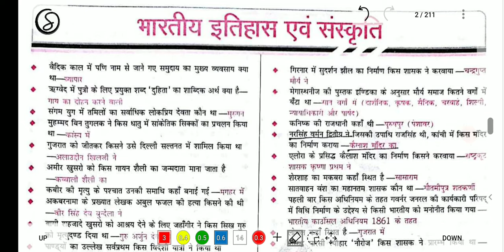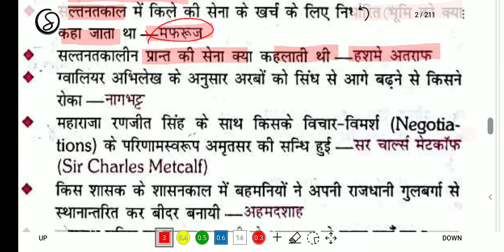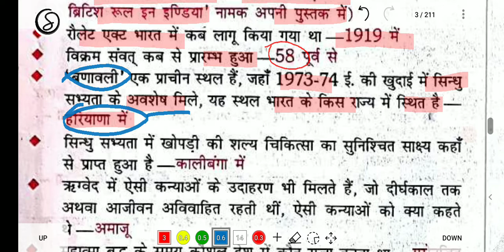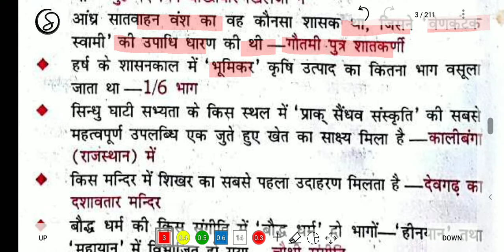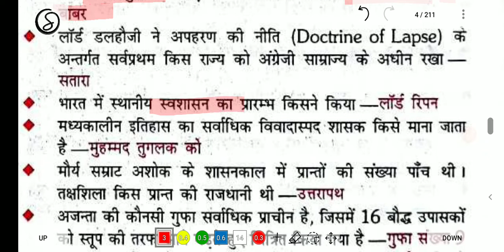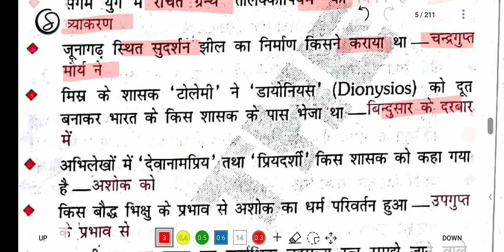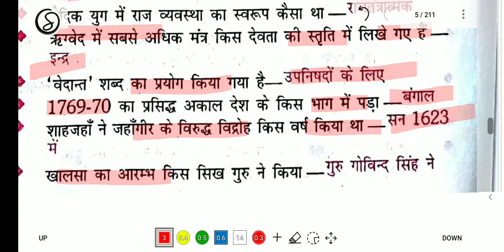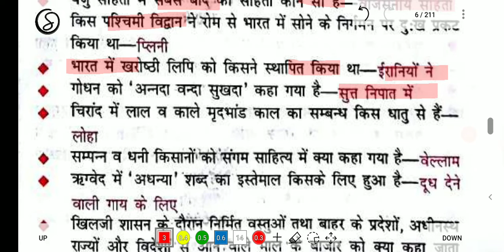History For BSSC, BPSC, Bihar SI Most Important Questions Collection | 300+ Questions| Ostudy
bssc,
bssc cgl,
bssc graduate level vacancy 2022,
bssc inter level vacancy 2022,
bssc reasoning,
bssc anm vacancy 2022,
ssc adda247,
bssc admit card 2022,
bssc anm form kaise bhare,
bssc anm apply online,
bssc anm latest news,
ssc adda,
ssc adda247 current affairs,
ssc admit card download 2022,
ssc aspirants life,
atk vs bfc,
adda247 bssc cgl 3,
adda247 bssc math,
atkmb vs bfc,
ssc apply,
about bssc graduate,
about bssc cgl,
how to apply ssc cgl,
ssc exam,
bpsc auditor,
bpsc book,
bpsc by khan sir,
bpsc book list in hindi,
ssc bangla 2nd paper suggestion 2022,
bpsc best practice set book,
ssc bangla 1st paper suggestion 2022,
bpsc best online classes,
bsc biology,
bssc bach,
bssc bpsc,
bihar bssc graduate level syllabus,
bihar bssc graduate level online form 2022,
best book for bssc cgl 3,
bihar bssc syllabus,
bihar bssc,
bihar bssc latest news,
bihar gk bpsc,
bihar staff selection commission bssc,
bihar bssc graduate level form fill up,
books for bssc cgl 3,
bssc cgl class,
bssc cgl 3 exam date 2022,
bssc correction,
bssc class,
bssc cgl 3 syllabus 2022,
current affairs for bssc cgl 3,
cgl bssc,
crown bpsc practice set,
crown bssc cgl 3,
ssc cgl current affairs,
cut off bssc cgl 2014,
class for bssc,
cut off bssc inter level,
bpsc form correction,
bssc details,
bssc district allotment,
bssc dv,
bssc document verification list,
bssc driver notification,
bpsc drishti,
bpsc date,
bpsc drishti current affairs,
bpsc date 2022,
bpsc date extended 2022,
dilip kumar bssc,
documents for bssc cgl 3,
document for bssc,
bpsc documents required,
ssc cgl documents required,
domicile certificate for ssc,
reasoning by deepak sir ssc,
dileep kumar bssc,
drishti bpsc,
ds helping forever ssc,
bssc exam kab tak hoga,
bpsc exam,
bssc edit option,
bpsc exampur,
bpsc exam pattern,
bpsc expected cut off 2022,
bssc edit form,
bpsc exam update,
bpsc exam preparation,
bssc edit kaise kare,
edu teria bssc cgl,
exampur ssc,
bpsc,
bpsc exam date 2022,
bpsc syllabus,
bpsc interview,
bpsc news,
bpsc admit card 2022,
bpsc assistant vacancy 2022,
bpsc answer key 2022,
bpsc aao question paper 2022,
bpsc aao,
bpsc answer key,
bpsc assistant form fill up,
bpsc admit card kaise download kare,
bpsc admit card,
upsc aspirant,
bpsc assistant,
bpsc analysis 2022,
azad bpsc academy unit of azad group,
aastha ias 67th bpsc,
aso opsc,
about bpsc exam,
admit card bpsc,
aao bpsc question paper 2022,
about bihar for bpsc,
answer key bpsc,
admit card bpsc 2022,
answer key 67th bpsc,
bpsc bihar special,
bpsc book list,
bpsc bihar current affairs 2022,
upsc books,
bpsc book list in english,
bpsc biology questions,
bpsc baba,
bpsc batch by khan sir,
bihar bpsc,
biology for bpsc pt,
bihar geography bpsc,
book list for bpsc,
bihar current affairs 2022 bpsc,
bpsc current affairs,
bpsc concept wallah,
bpsc class,
bpsc class by khan sir,
bpsc cdpo result 2022 date,
bpsc cut off 2022 prelims,
bpsc chairman,
bpsc crochet stitch,
current affairs for bpsc 67th,
cme patna bpsc,
chemistry for bpsc pt,
cdpo bpsc,
how to crack upsc,
current affairs bpsc maker,
current affairs 2021 for bpsc,
class for bpsc,
current affairs drishti bpsc,
crash course bpsc,
bpsc drishti,
bpsc date,
bpsc date 2022,
bpsc dsp,
bpsc dilip kumar,
bpsc dkt,
bpsc details in hindi,
bpsc daroga target batch by khan sir,
bapschannel,
drishti bpsc,
drishti bpsc current affairs in hindi,
drishti bpsc online classes,
dr ranjit kumar singh ias bpsc,
drishti bpsc test series 67,
upsc interview drishti,
dilip kumar bpsc,
difference between upsc and bpsc,
deepak sir upsc,
bpsc exam,
bpsc exampur,
bpsc exam pattern,
bpsc exam update,
bpsc exam preparation,
bpsc exam date 2022 latest news,
bpsc exam questions 2022,
bpsc exam review,
education niketan bpsc,
exampur bpsc classes,
et academy bpsc,
economics for upsc,
economics for bpsc pt,
bpsc full details in hindi,
bpsc full form,
bpsc form filling 2022,
bpsc fighters,
bpsc final result,
bpsc full course,
upsc free online classes in hindi,
bpsc full course online free,
bpsc full syllabus,
bpsc full details,
full form of bpsc,
full information about bpsc,
free coaching for upsc in patna,
full syllabus of bpsc,
forest report upsc,